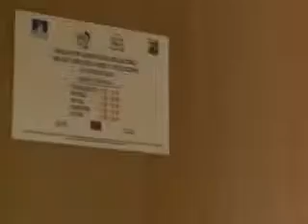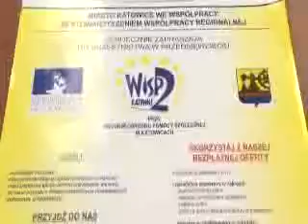Wirtualny Inkubator Gospodarki Społecznej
Film opowiada o Wirtualnym Inkubatorze Gospodarki Społecznej w Katowicach